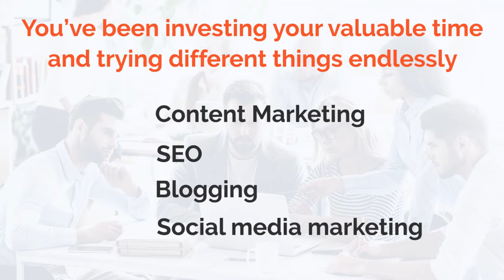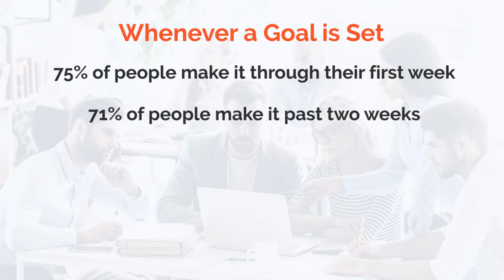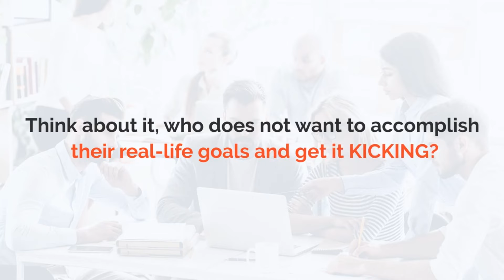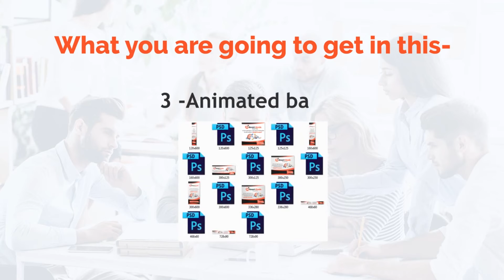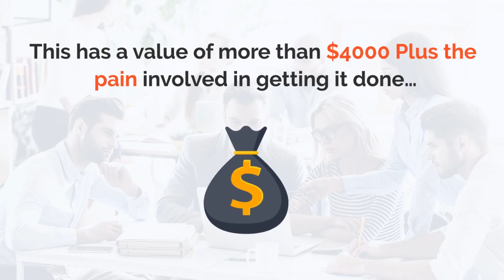Smart Goals Expertise PLR Review Bonus - Know the Golden Rules of Goal Setting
What is Smart Goals Expertise PLR?

I’ve just finished going through this Smart Goals Expertise book and recommend it whether or not you plan to resell it.

I agree with a lot of what is said in this book and I found it to be an enjoyable, motivating, and enlightening read.

This book is centered around the SMART system of setting goals.

SMART is an acronym for “Specific, Measurable, Achievable, Realistic, and Timely”.

And it really is a smart way of setting goals.

If you plan to resell this, you have a $20 billion niche to sell it to.

And you’ll get 6 mini-sites that you can sell it from.

PLUS..

Here's My PERSONAL Exclusive "Smart Goals Expertise PLR" Custom Bonus Offer for You:

(High-quality and closely related to "Smart Goals Expertise PLR")

- Bonus #1: Newbie Guide To Private Label Rights

- Bonus #2: Newbie's Guide To Resale Rights

- Bonus #3: 15 Day Resell Rights Success

- Bonus #4: Launch Craze Profit Kit - Learn how to play the big money game and cash in with digital product launches!

- Bonus #5: Digital Product Launch Kit - This exclusive training shows you exactly everything you need to build a successful digital product business online from scratch to your first $500 per day within your first month!

- Bonus #6: Bob Bastian's Product Launch Secrets

- Bonus #7: Easy Info Launch Crash Course

- Bonus #8: How To Structure Your Product Launch

- Bonus #9: $100 Product Launch System

- Bonus #10: PLR Profit Secret Vol.2

1. Buy "Smart Goals Expertise PLR" by Clicking

Motivation Mojo PLR Review Demo Bonus - Brand New Premium Self Help PLR That You Can Sell Today

The Psychology of Motivation PLR Review Demo Bonus - New HQ PLR in Hot Personal Development Niche